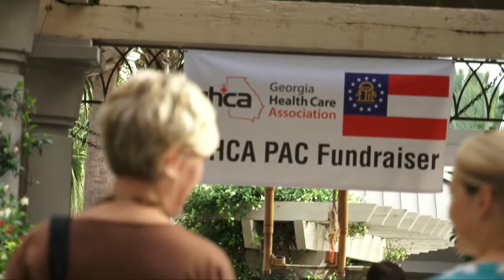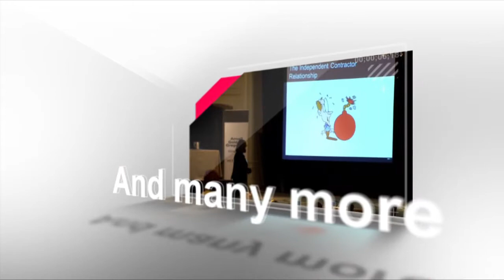GHCA Summer Convention, June 8th 12th 2014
The GHCA Summer Convention is Georgia's premier event for long term care professionals. Join us at the beautiful Ritz Carlton Amelia Island as we continue with a full slate of education programming designed to support the Georgia and AHCA quality initiatives.  GHCA is extending AHCA/NCAL's  National Nursing Home Week theme  "Living the Aloha Spirit" through our convention.  We hope you enjoy this lively theme and take the Aloha Spirit with you long after the convention.